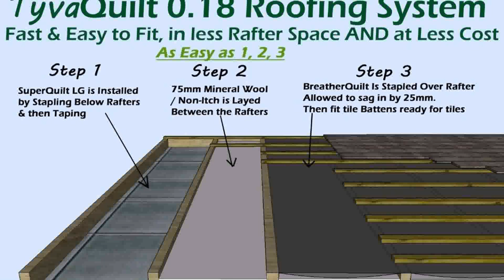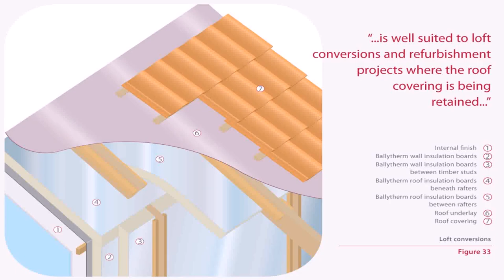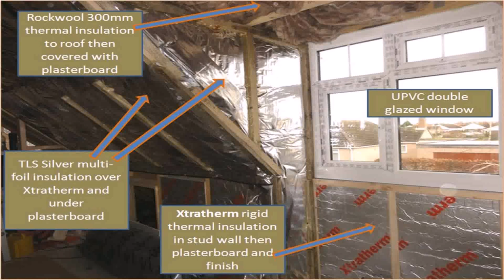Loft Conversion Pitched Roof Insulation (see description)